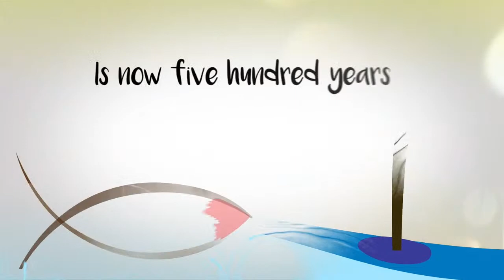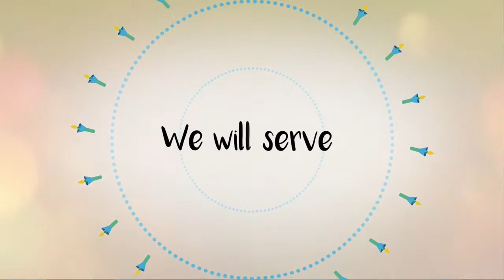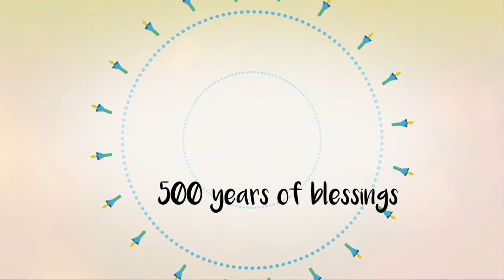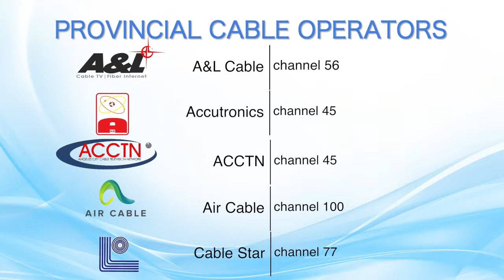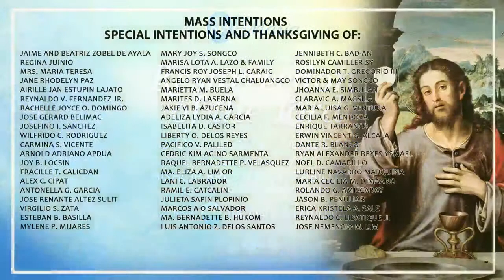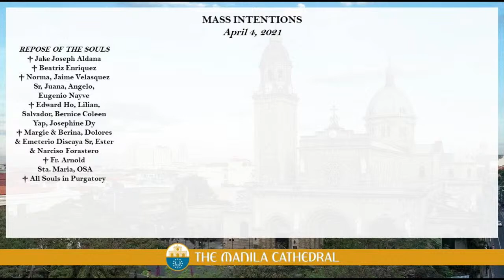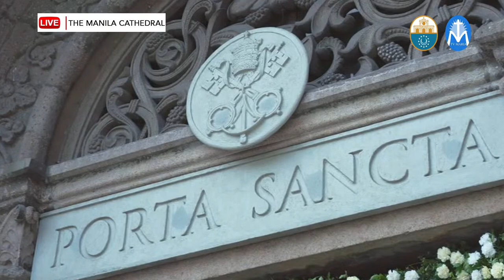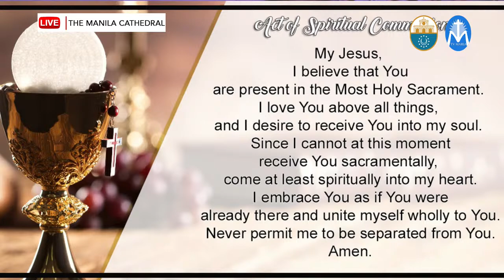Opening of the Jubilee Door - April 04, 2021 (10:00am)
Solemnity of the Resurrection of the Lord and Opening of the Jubilee Door of the Manila Cathedral presided by Bishop Broderick Pabillo, Apostolic Administrator of Manila.